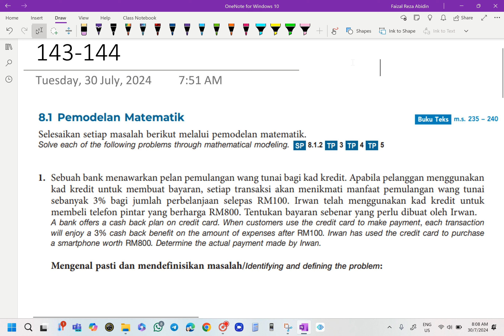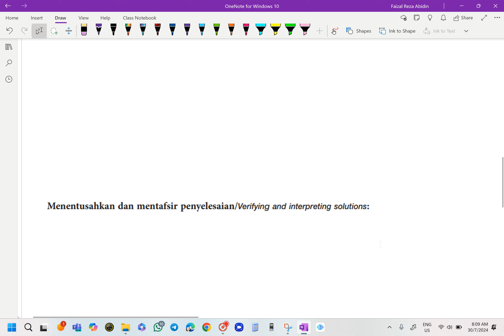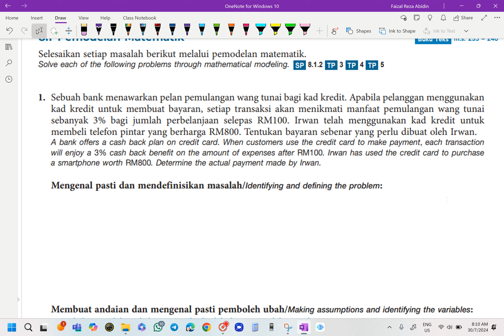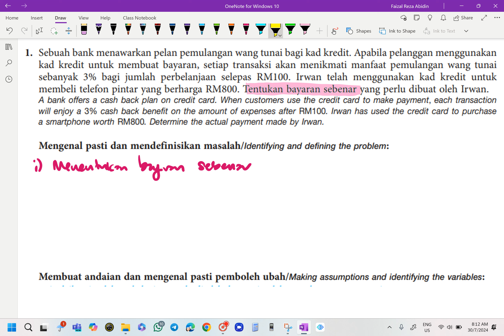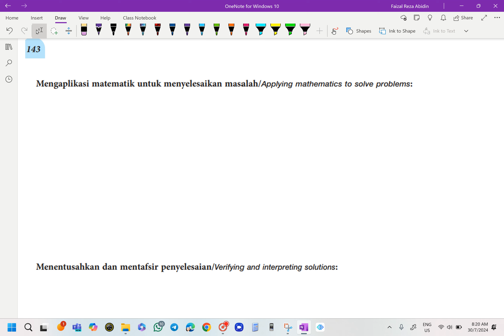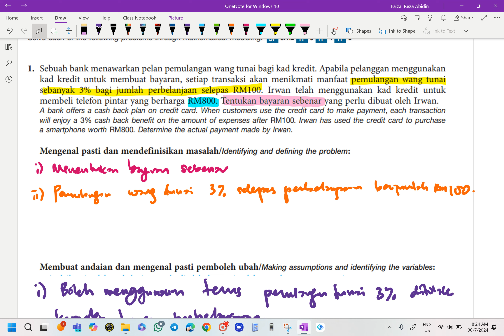MATEMATIK TINGKATAN 5 KSSM BAB 8 PEMODELAN MATEMATIK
8.1 Pemodelan Matematik
Menyelesaiakan Masalah dengan Pemodelan Matematik
Modul Aktiviti Strategi PdP
m/s 143